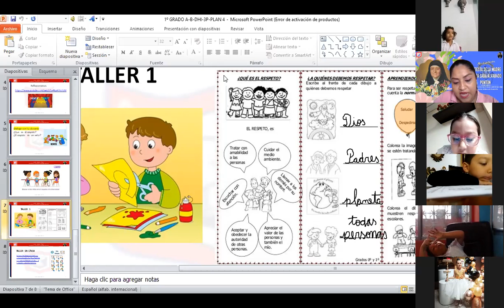1EGB DH1 6 09